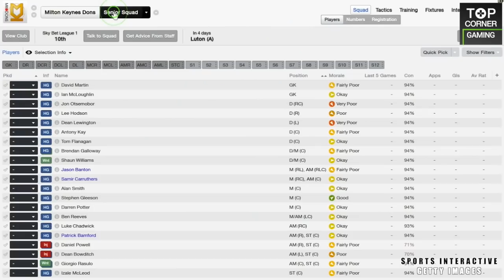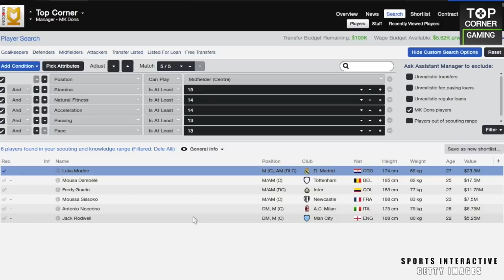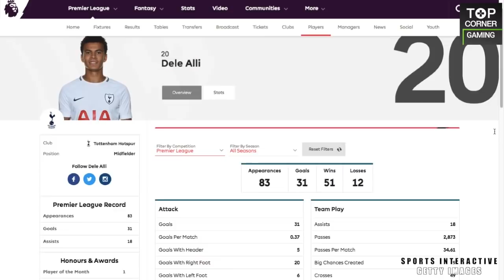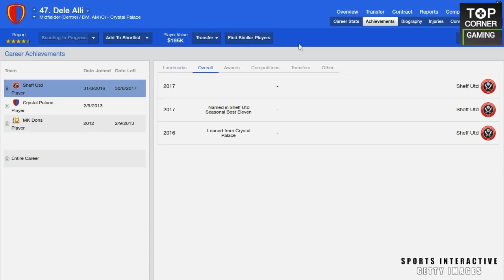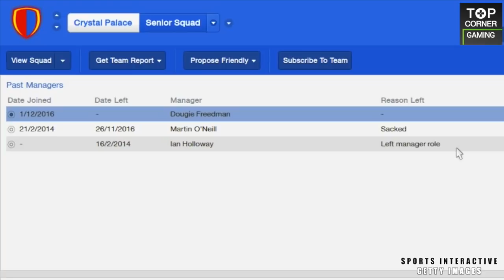Dele Alli NOW - According to Football Manager 2014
Tottenham and England midfielder Dele Alli has enjoyed a huge rise to stardom over the past few years.

Let’s not forget that it all started at MK Dons. Here, HITC Top Corner give you a simulation of Alli’s career, showing how his career could have turned out according to Football Manager 2014.